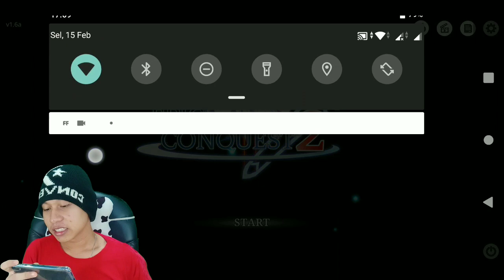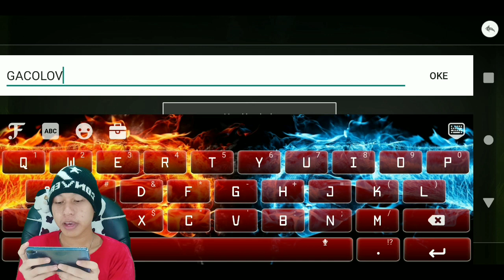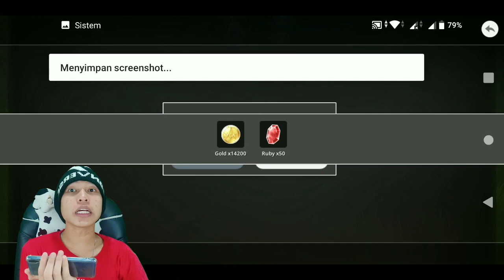NEW KODE KUPON EPIC CONQUEST 2 || COUPON CODE EPIC CONQUEST 2 - REDEEM CODE EC 2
10% akan saya sumbangkan di kitabisa. Com, setiap tanggal 1 jika ada yg donet,jika tidak ada akan tetap berlanjut hingga suatu saat ada.

Cara menjadi
-like = mendukung 👍
-coment(positif) = support 😉

1 like dari kalian membuat ku bahagia 😉

🔴Kinemaster
📱Assus zenfone m1
📲 Vivo ***
🎮 Mobile legends